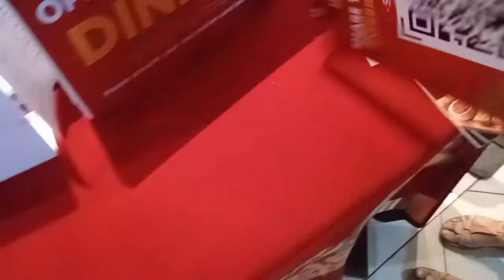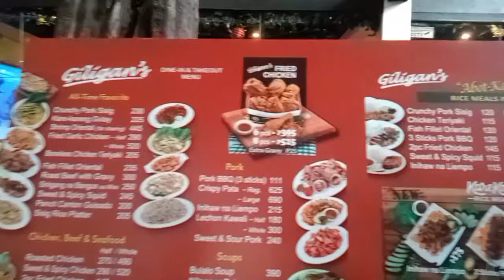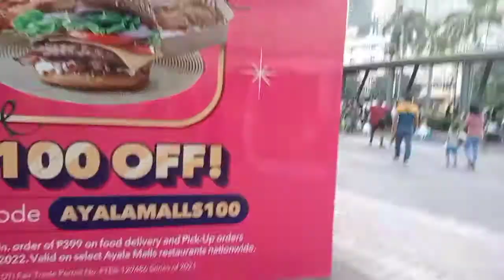AdSense PIN + Christmas Treat/Marilyn Abece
I will be happy to get COMMENTS from you and hope that you can share my videos with your friends.